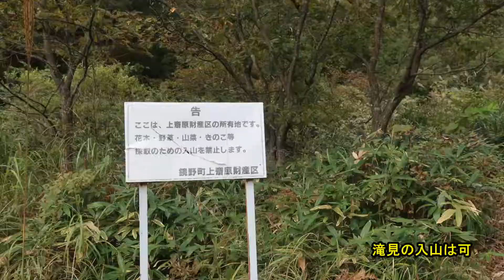蛇谷の滝（岡山県鏡野町）・・・2019/10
岡山県鏡野町にある滝です。